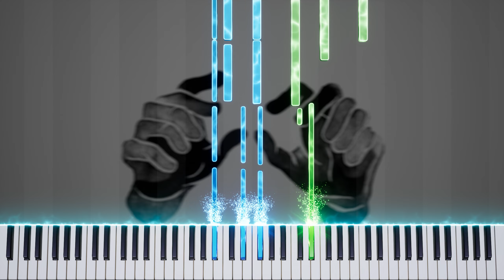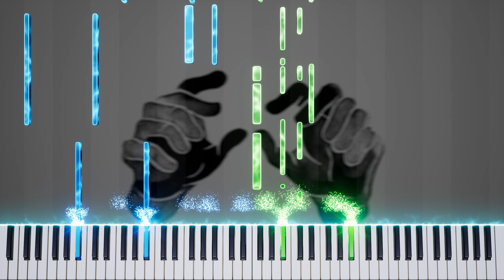Caravan Palace - Midnight (Paul-Marie Barbier Piano Version): Piano Tutorial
Paul-Marie Barbier finally released the full version of his Midnight cover that was teased in that Caravan Palace chill mix last July...here's hoping that there are many more to come! Imagine a one hour playlist of Caravan Palace chill piano from PMB...